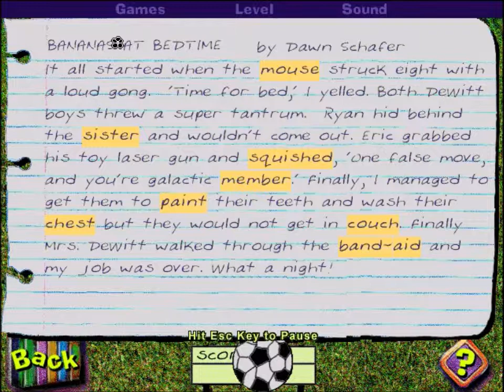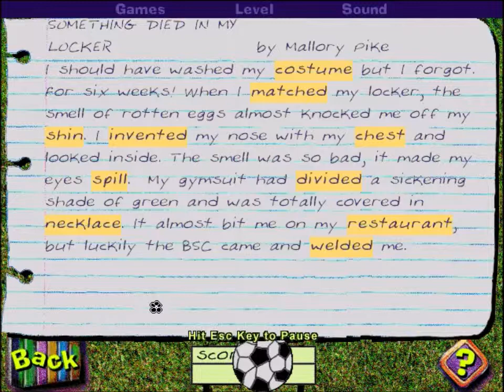Baby-Sitters Club Fourth Grade Learning Adventures (Part 6): Abby's Silly Stories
Part 6 of a playthrough, of Baby-Sitters Club Fourth Grade Learning Adventures, an educational game. In this part, we write silly stories with Abby and her soccer ball.